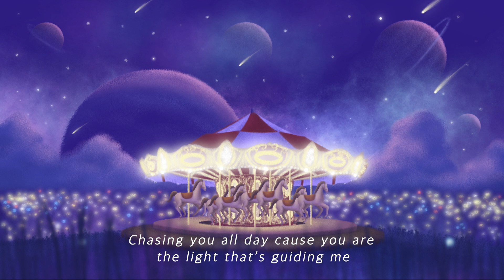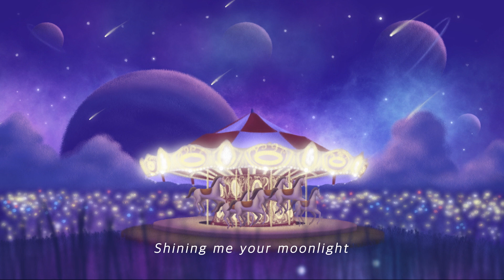BXB(비엑스비) - 'Planet' (Twin Ver.) Official Lyric Video